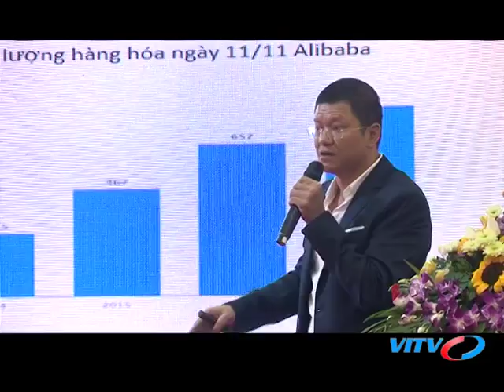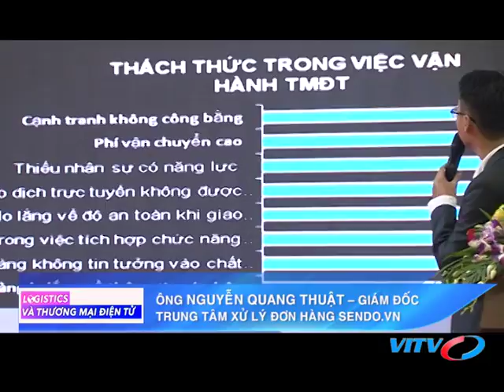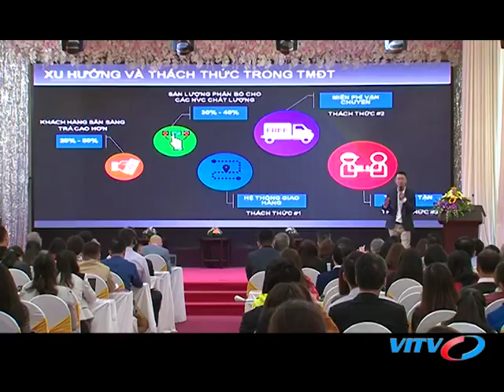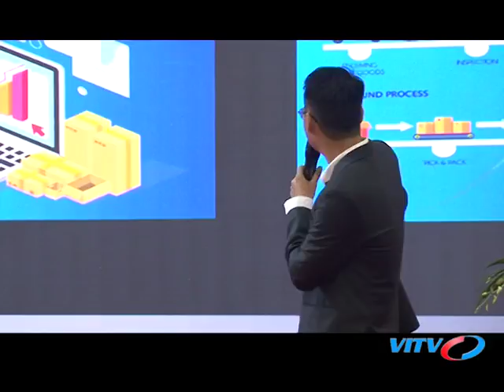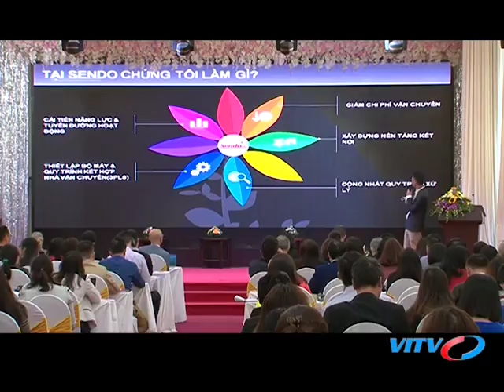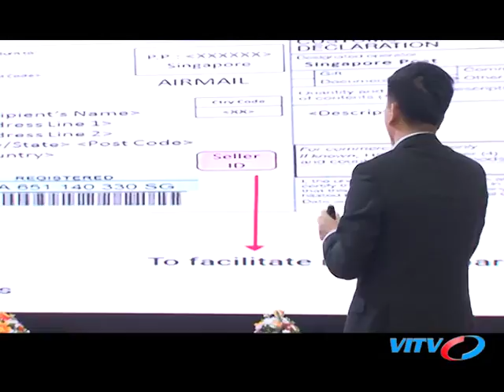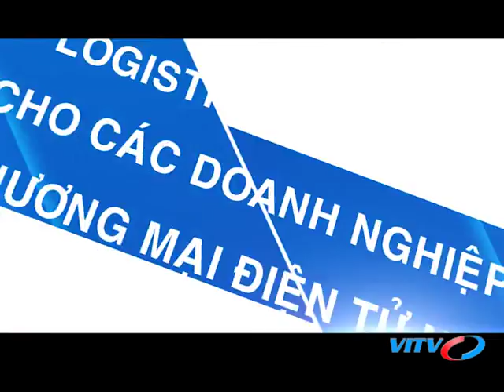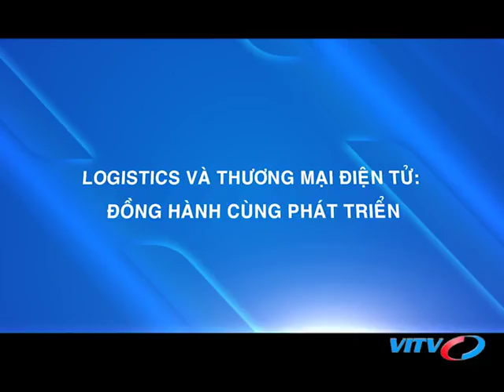VITV - Diễn đàn kinh tế - Diễn đàn Logistic & Thương mại điện tử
VITV - Diễn đàn kinh tế - Diễn đàn Logistic & Thương mại điện tử phát sóng 22:00 ngày 10/04/2018